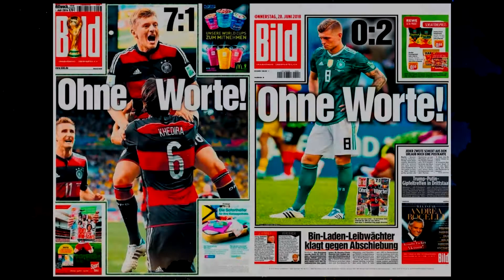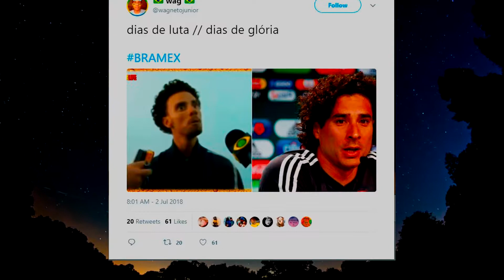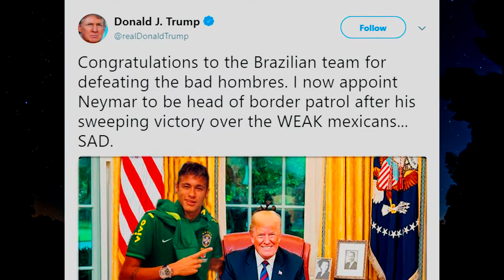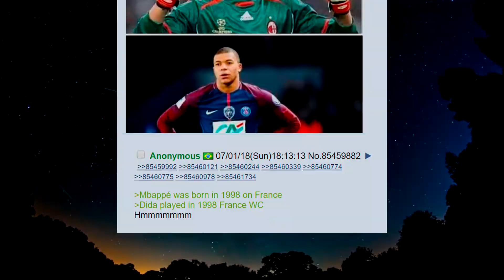Os Melhores Memes Copa da Rússia 2018 🤣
Salve galera! Trouxe pra vocês hoje uma seleção dos memes mais icônicos dessa Copa do Mundo da Rússia! Gostaria de ter liberado este vídeo antes pra vocês mas tive algumas complicações no trabalho!

Forte abraço ~ Tecnosete.